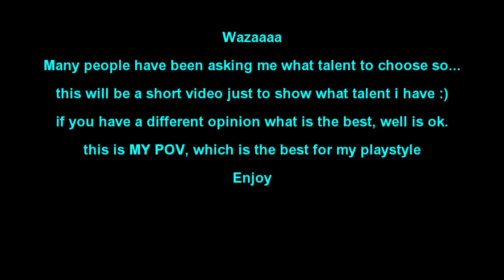Royal Quest Warlock Talents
A short video just to show my talents :)

Music:  Skrillex - Recces with Kill the Noise, Fatman Scoop, and Michael Angelakos

Thanks to RavenDesign for the template :)!